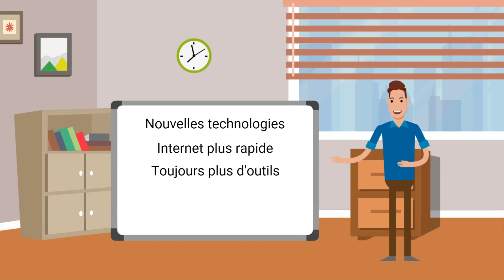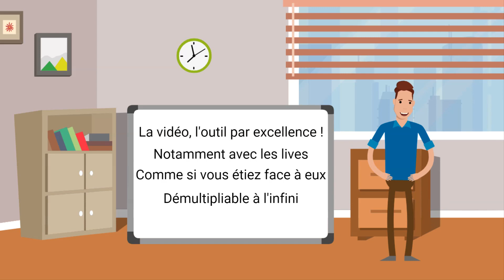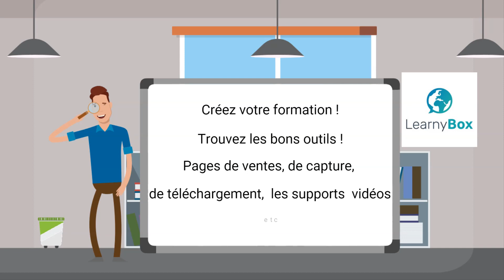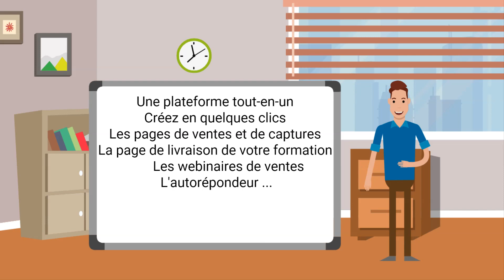Comment lancer sa propre formation en ligne ? | learnybox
Bonjour et bienvenue sur la page de Learnybox. Avec cette vidéo découvrez comment vous pouvez vous lancez dans l'aventure de l'E-learning. On vous explique comment et avec quel outil lancer votre propre formation afin de partager vos connaissances et compétences avec tous ceux qui le souhaitent !

Learnybox est une plateforme complète, de Learning management system,  vous permettant de vendre vos infoproduits sur internet et cela très facilement !  Grâce à de nombreux outils de digital marketing, soyez rapide à mettre en place votre business sur internet.

Tous les outils sont réunis en un seul : Plateforme de formation, site internet, blog, plateforme de ventes, tunnels de ventes, webinaires, vidéos tutorielles, coachs personnalisés...

Profitez-en dès maintenant pour découvrir gratuitement la plateforme de Learnybox, et cela jusqu'à ce que vous fassiez vos 4 premières ventes !